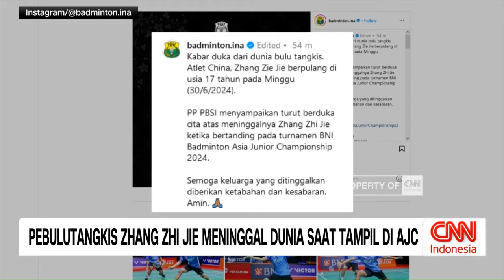Pebulutangkis Zhang Zhi Jie Meninggal Dunia Saat Tampil di AJC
Dunia badminton diliputi duka, lantaran pebulu tangkis muda Tiongkok, Zhang Zhi Jie, meninggal dunia setelah sempat pingsan di laga Asia Junior Championships 2024 yang berlangsung di Yogyakarta.